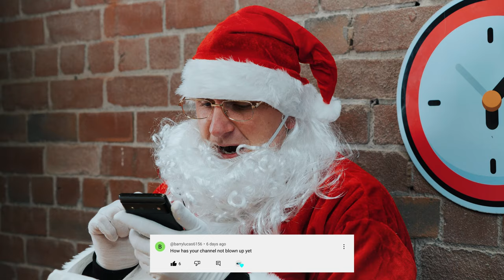Flamingo's, Darwen [Food Review]